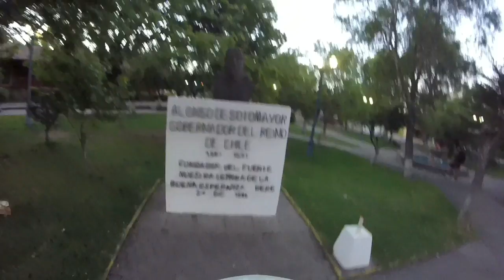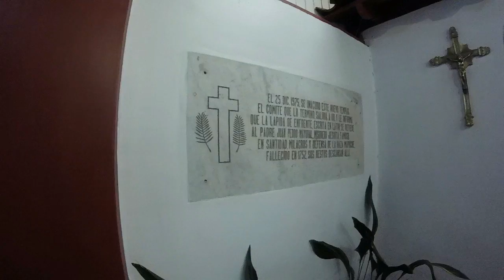Pedaleo a Rere, una vuelta al pasado.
Un pueblo que siempre me ha llamado la atención por su valor historico es Rere. Rere es una localidad ubicada en la comuna chilena de Yumbel, Provincia de Biobío, en la Región del Biobío. Fue fundado en 1586 bajo el nombre de Villa de Nuestra Señora de Buena Esperanza de Rere por el gobernador Alonso de Sotomayor, ya que fue utilizado para marcar las líneas fronterizas durante la conquista. En 1765 el gobernador Antonio de Guill y Gonzaga, le llamo Villa de San Luis Gonzaga de Rere.1

Rere está ubicado a 21 km al oeste de la ciudad de Yumbel. Los orígenes de Rere se relacionan directamente con la guerra fronteriza que libraron españoles y mapuches desde los comienzos de la Conquista. Durante el siglo XVI el proceso de fundación de ciudades y la toma de posesión de las tierras en las que vivían las reducciones indígenas se consolidó con algunas dificultades hasta la zona del río Biobío.

Por su interesantes inmuebles en adobe, el poblado de Rere iba a ser declarado "Zona Típica" por el Consejo de Monumentos Nacionales, antes del terremoto. Hoy Rere necesita ayuda externa para poder reconstruir este valioso legado de inmuebles muchas veces más que centenarios. Pertenece a la conocida ruta turística llamada Ruta del Oro. El campanario y sus campanas aliadas en oro constituyen uno de los mayores atractivos dentro del pueblo. También la disposición de sus calles y la antigüedad de sus construcciones constituyen otro atractivo.

Fue cosa de comentarle la idea de llegar a este lugar a un amigo y listo, le dimos fecha al viaje, tomamos nuestras bicicletas y nos fuimos a este pueblo oculto entre las montañas.